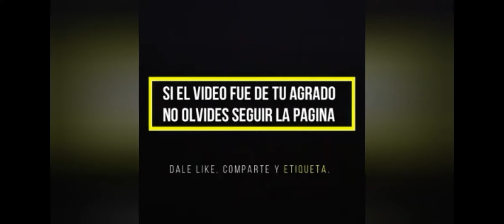👄 UNA BOCA PARLANCHINA..!! labios grandes besos de bricolaje.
Labios falsos con besos grandes de Brico. | Fácil guía paso a paso para manualidades en papel...